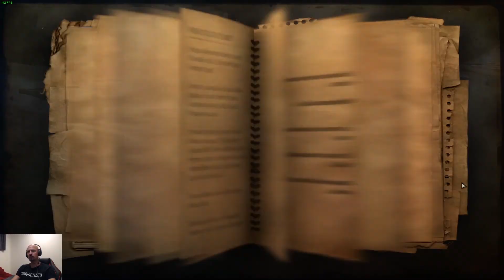WTF - Far Cry 2 teaches me about "the space between your bollox and your a***" ??? (Episode 6)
Contains these FarCry 2 missions:
* Rescue the hostage (Quarbani Singh)
* Kill the UFLL official at the ranch
* Destroy the tanker car at the railyard
* Proceed to the ambush point and help Warren Clyde eliminate all the UFLL troops

PUBG & COD MOBILE: 卄ロ山Hissing
Clan: 卄ouse ロf 山olves